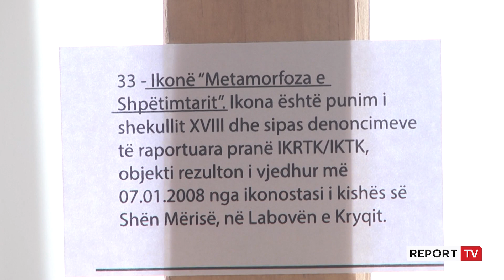Report TV -U sekuestruan në mars, ekspozohen 18, nga 624 objekte me vlerë!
Në ministrinë e Kulturës sot u ekspozuan 18 objekte me vlerë të trashëgimisë kulturore, pjesë e koleksionit prej mijëra objektesh të sekuestruara në mars të këtij viti si të vjedhura. Mes 624 veprave me vlera të rralla, zbulohen edhe 10 objekte të vjedhura në Kishën e Labovës së Kryqit.